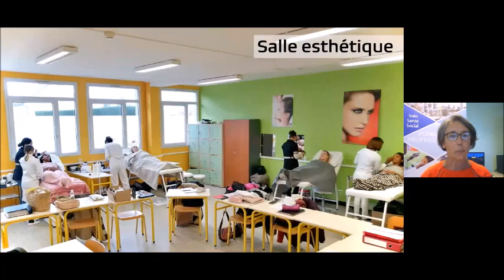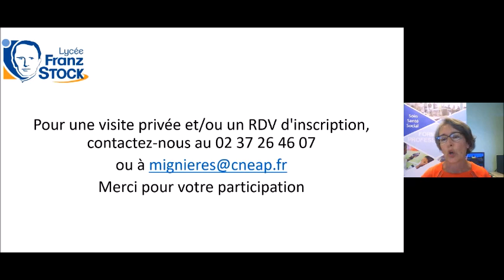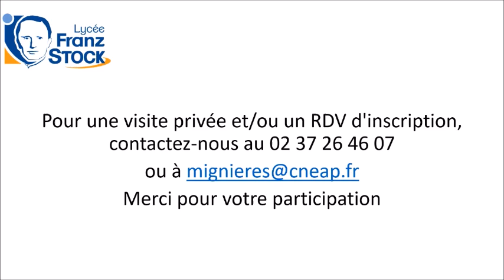Présentation des formations, Centre de formation professionnelle continue et par apprentissage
Webinaire Centre de formation professionnelle continue et par apprentissage du Lycée Franz STOCK
Région de Chartres, Centre Val-de-Loire, Eure-et-Loir